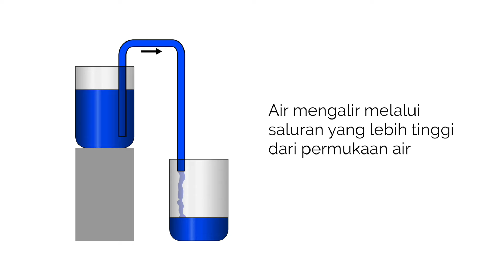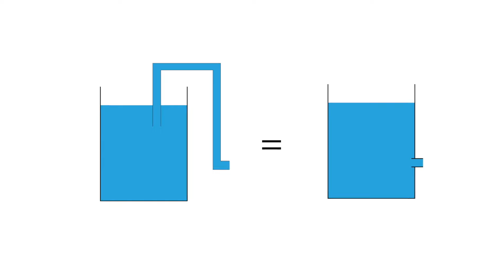Membuktikan Eksperimen Sains di Dr Stone! (+ GIVEAWAY) - Prinsip Siphon dalam Fisika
Membuktikan fenomena fisika siphon yang diperagakan di Dr Stone Season 1 Episode 22. Fenomena ini adalah fenomena ajaib karena memungkinkan air bisa mengalir dari posisi yang lebih rendah ke posisi yang lebih tinggi.

Video ini adalah rangkaian dari video pembahasan sains dari anime Dr Stone, baik yang season 1 ataupun season 2.

Timestamps:
00:00 Highlight
01:03 Bahan experiment
01:30 Experiment siphon fisika
02:40 Penjelasan siphon
03:00 Metode sedottt
05:05 Siphon dengan sedotan
05:32 Self starting siphon
07:07 GIVEAWAY

Halo, nama saya Fajrul Falah. Saya seorang fisikawan. Di channel ini saya membuat konten tentang sains, fisika, dan hal menarik lainnya.